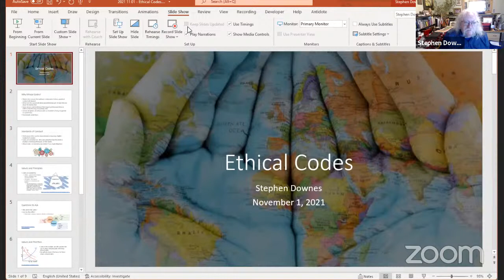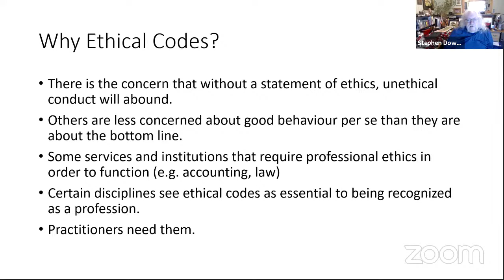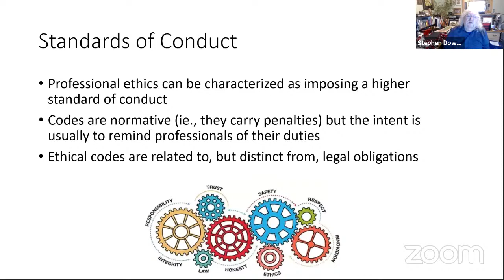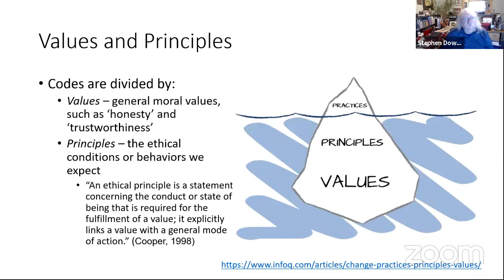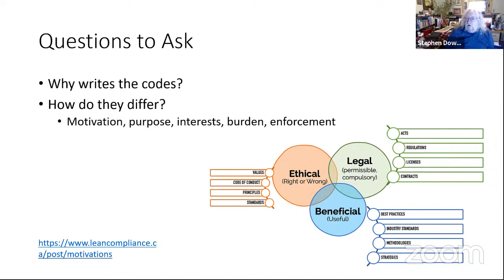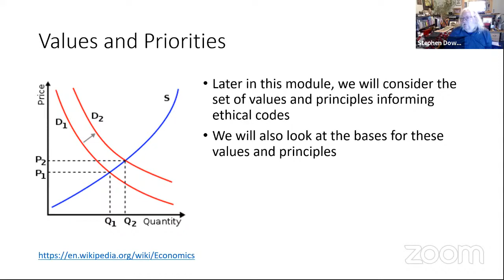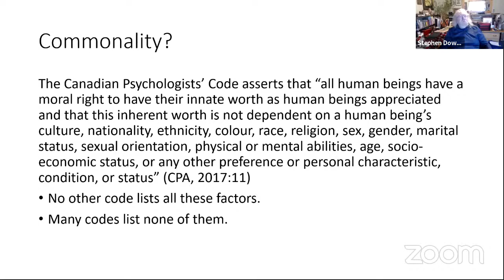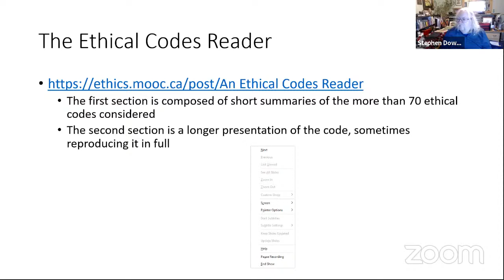Module 4 - Introduction